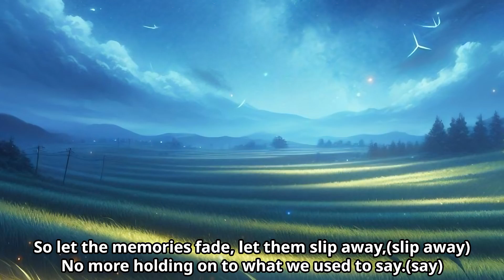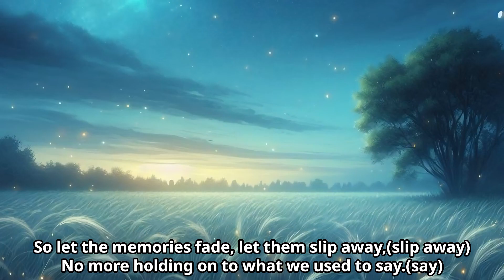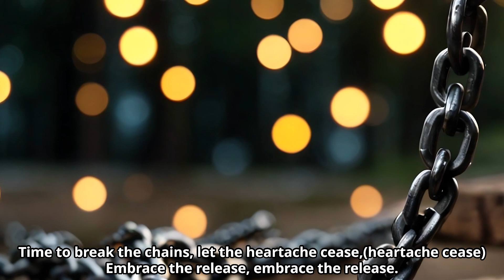[ELEPMUSIC 02nd Album-track 05] ELEs - Completely erase memory (Rock Country)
ELEP MUSIC's 2nd Album
Artist : ELEs
Album : ELEP World
Year : 2024
Track : 05
Genre : Rock Country
Composer : ELEP MUSIC GROUP

[Lyrics]

Title : Completely erase memory

Dreamed of perfect love, but it never came to be,
Realized you didn't love me more than what I could see.
I don't love you anymore, I'll laugh at your deceit,
You're a clumsy liar, fooling me with deceit.

So let the memories fade, let them slip away,(slip away)
No more holding on to what we used to say.
Time to break the chains, let the heartache cease,
Embrace the release, embrace the release.

Deleting precious time I spent with you every day,(erase memory)
Wipe it all away, completely erase.(erase memory)
Even if you search, I won't be found in that space,(erase memory)
Gone without a trace, completely erase memory.

[Interlude]

Busy schedules kept us apart, communication fell,
Failed to understand each other, in a silent hell.
I'll erase the memories, our love story's end,
No more pretending, no more pretending.

No more holding on to what we used to say.(say)
Time to break the chains, let the heartache cease,(heartache cease)

Wipe it all away, completely erase memory.(erase memory)

[Interlude]

In the silence of goodbye, I find my peace,
You're with another, your passion released.
No more chains of love, now I'm breaking free,
Finding ecstasy, finding ecstasy.

Even if you search, I won't be found in that space,

Memory.